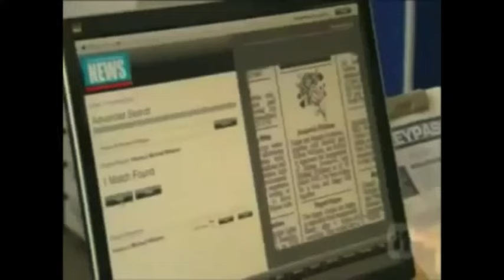Milan Jovanovic: The greatest soccer player...ever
Carlsberg don't do soccer players. But if they did, they'd probably all be Milan Jovanovic.